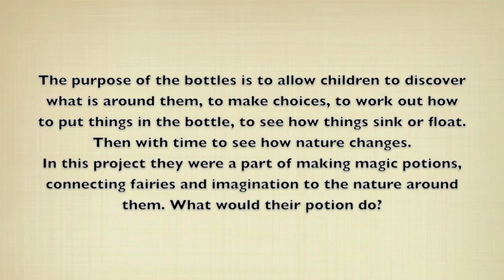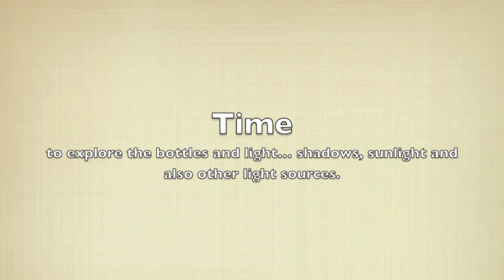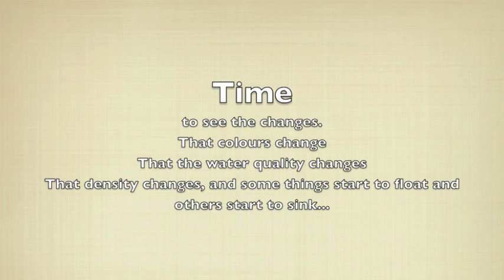Nature bottles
As part of an outdoor play and learning workshop I facilitated we made nature bottles... an exploration of the magic of nature and is connected to The International Fairy Tea Party. (Every September... a global celebration of play and imagination)

There is a blogpost written with more details about this activity.